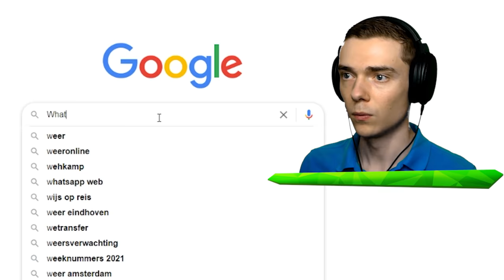Fishing WORLD'S FASTEST FOOD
Today in Fishing Food, we are going to fish for the world's fastest food!